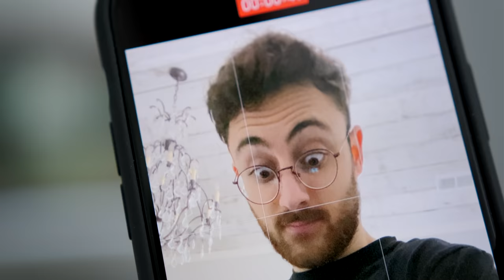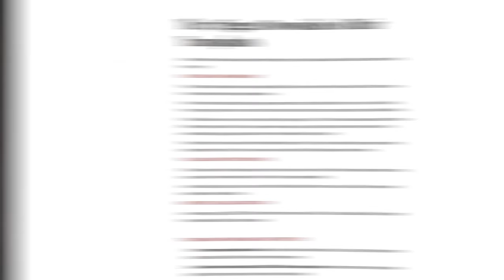I'm going bald. (so I shaved my head)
or text 'nathanieldrew' to 500 500 to get your first 6 months for $9.95/month

This is a film about hair loss and identity in a world of unrealistic beauty standards.

Timestamps:

00:54  Part I – I'm not a kid anymore
02:54  Part II – Chopping it off
05:06  Part III – Hi Mom